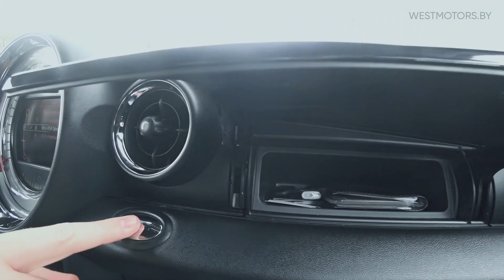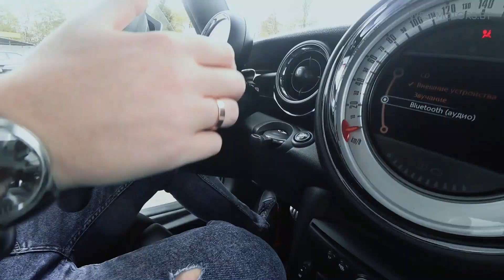Купил Mini Cooper S НАЗЛО ДРУЗЬЯМ! (1.6 Turbo)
Наказали самого главного  ПОДСТРЕКАТЕЛЯ на дороге это Mini Cooper S 1.6 Turbo!

⬇️Разверни описание⬇️
У многих сложилось такое мнение, что автомобиль Mini Cooper является машиной для девушек, нежели для мужчин. Наша компания WestMotors, которая занимается пригоном Авто из США, так не считает. Поэтому вы решили в этом видео раскрыть все таланты Mini Cooper и показать, что этот автомобиль может покорить сердца мужчин. И после того, как однажды прокатитесь на Мини Купере, он для вас откроется с совершенно неожиданной стороны.

🔔 ДОСМОТРИ ВИДЕО ДО КОНЦА!🔔
И вы узнаете кто победил в Drag Race Mini Cooper vs Renaut Logan!
Самое интересное, что эти 2 авто находятся в одной ценовой категории!

🔥Соц. сети🔥

Многие зрители нашего канала давно задумывались, как купить авто из США или как пригнать электромобиль? Ответ прост!